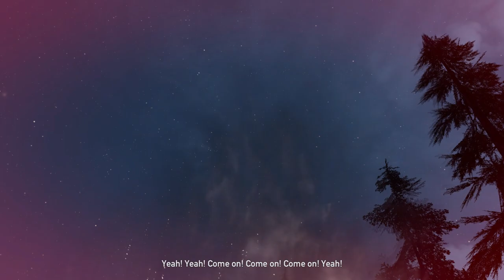Farcry 5 #4 Let's Play The End